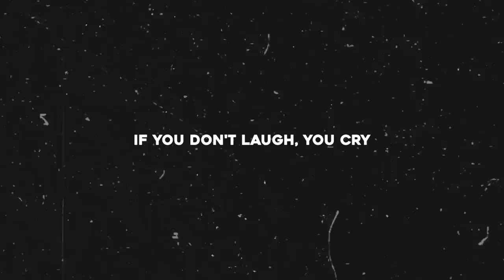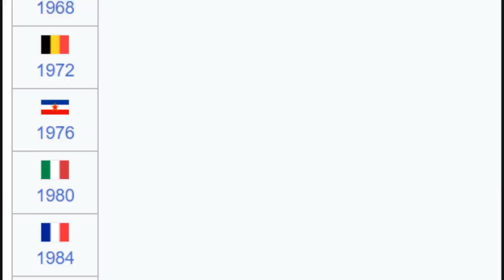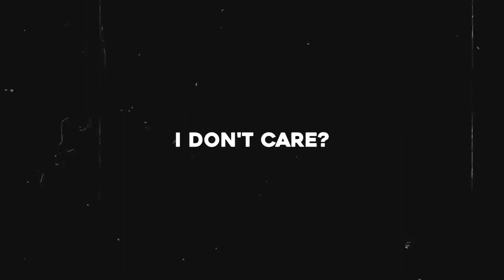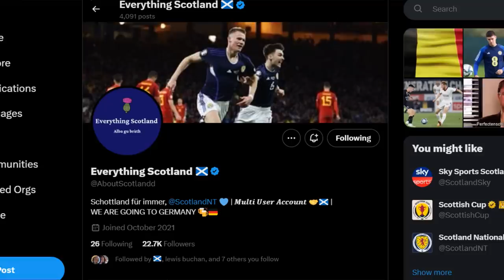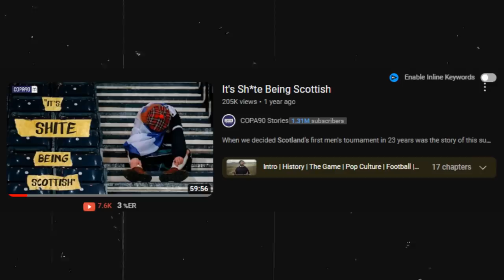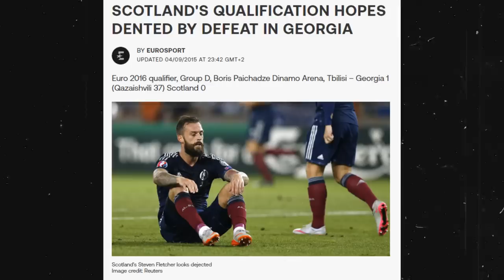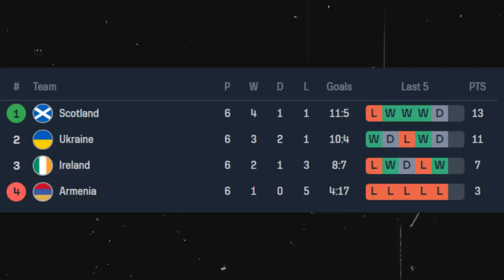The Failures and Rise of the Scottish National Team